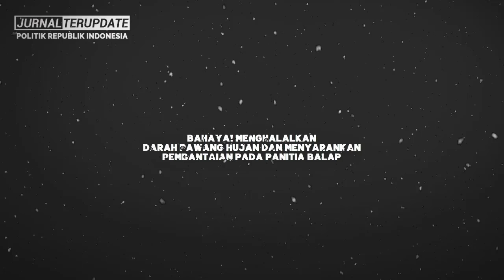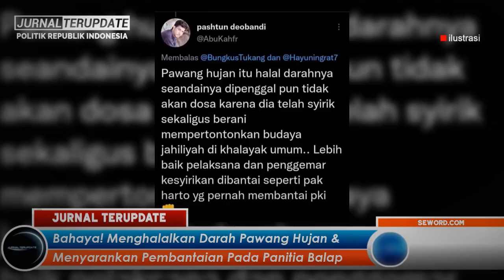ASTAGA NOEL DIPECAT😱GEGARA BELA MUN4RM4N❓KETUA JOMAN TAK MENYANGKA BISA DICOPOT DARI BUMN❗NYESELKAN😱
Terimakasih…!!